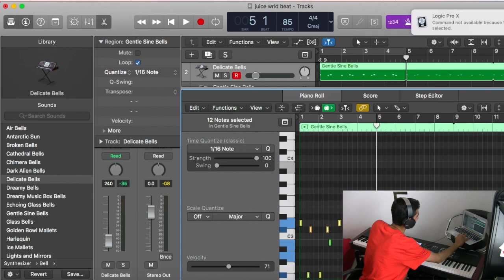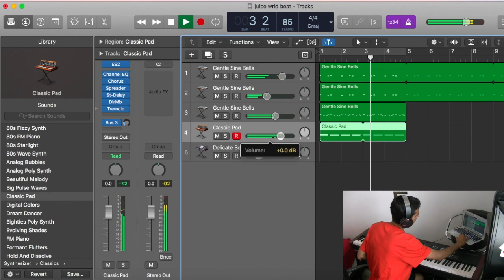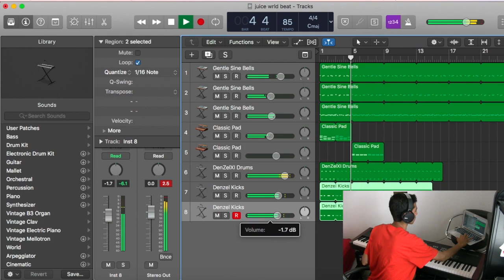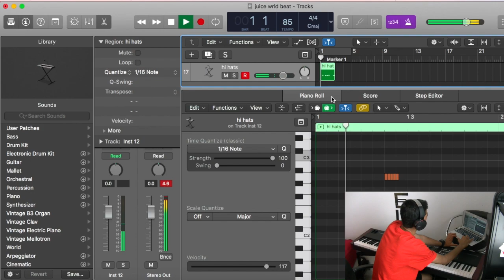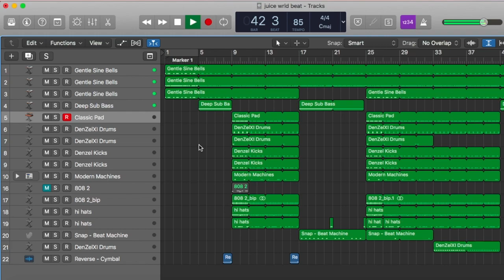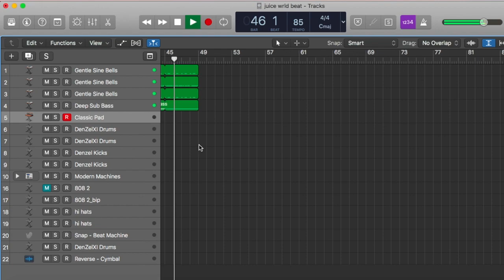Making a Juice WRLD Type Beat from scratch - DenZelXI